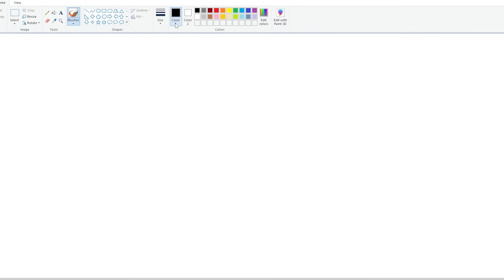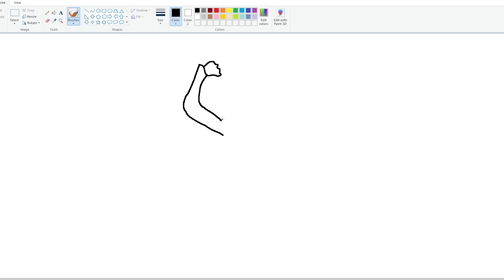Franklin Uses Magical Painting To Become Commando Of Special Force In Gta 5!